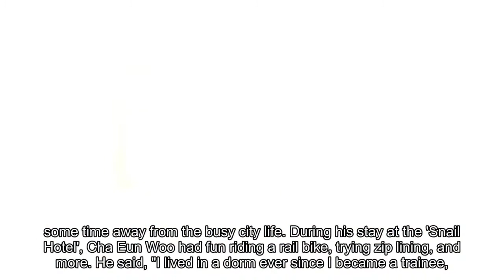ASTRO's Cha Eun Woo to be the first idol guest on 'Snail Hotel'